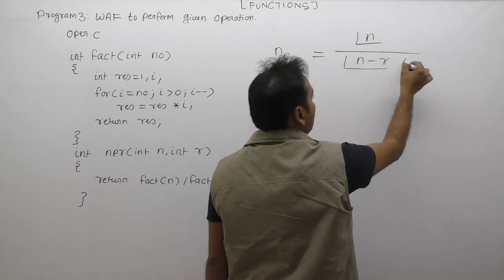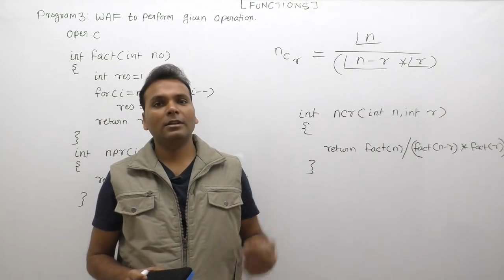C program to calculate combination using function| C program for combination of numbers|Part653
About This Video Lecture: C program to calculate combination using function| C program for combination of numbers